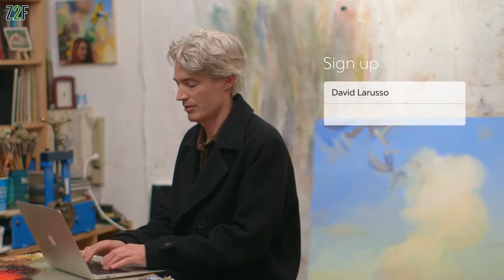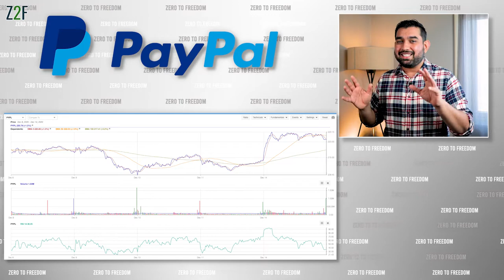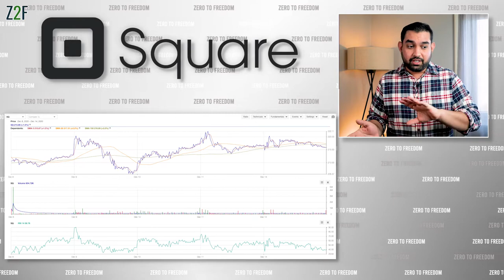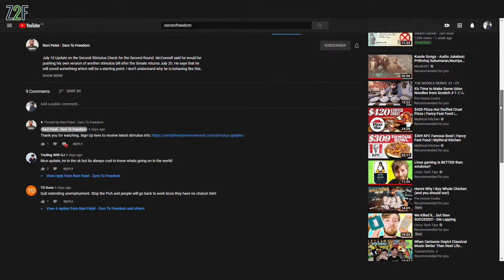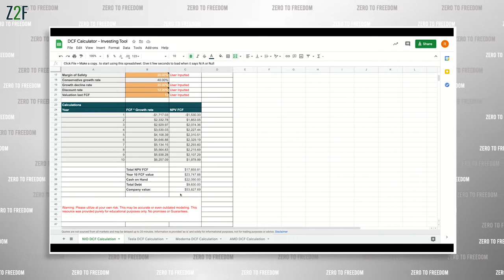SQUARE Stock Analysis | PAYPAL Stock Analysis [Huge Upside!!!] | PYPL vs SQ Stock - BEST STOCKS NOW?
Today is all about payment services companies (top stocks today). There are two that I really really like and both of them still have a lot of growth to do. Square (SQ stock) which has grown 238% this year And Paypal (PYPL Stock) which has grown 100% this year.

The payments system is growing and evolving. There is no doubt about that. Payment platforms are definitely becoming the future of financial transfers of all kinds based on security, finality, speed, cost-efficiency, data richness and added value.

Data has already become a currency because money, and finance, is just information and it’s the bedrock of the future state of payments systems.
Payment services like Paypal Stock and Square Stock are, I believe, going to play important roles in the future banking system. And, because of the role that they will play, they will be a good investment opportunity for longer-term growth.